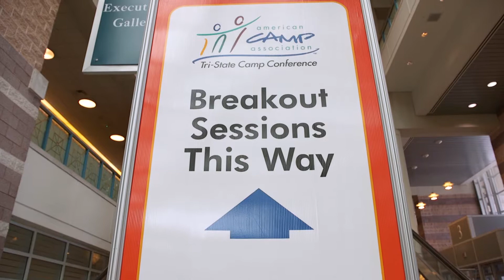Tri-State Camp Conference: Speaker Sessions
Perlow Productions created this video to promote the Tri-State Camp Conference. Our video production services included HD videography and video editing.